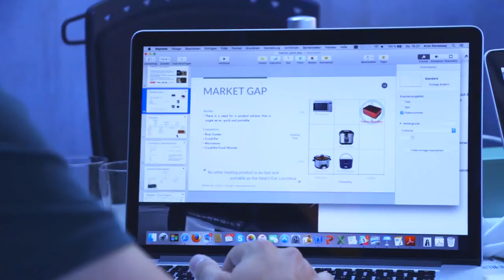Kickstart Accelerator - Apply Now 2017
Apply until April 30th and join Kickstart Accelerator 2017!

Kickstart Accelerator is one of Europe's largest multi-corporate, zero equity accelerators with the  goal of putting the Swiss innovation ecosystem on the map of entrepreneurship. For 11 weeks it brings 30 of the most promising international startups to Zurich where they are provided with direct access to over 15 leading corporate partners but also with seed funding, the necessary infrastructure and stipends to cover for living and housing cost In the first year alone 6 Proof-of-concepts were successfully initiated, which opened doors to the multi-billion Swiss market.

Kickstart Accelerator is an initiative by digitalswitzerland, a cross-industry association which aims at making Switzerland a leading digital innovation hub in Europe. The program is operated by Impact Hub Zürich, which is part of the largest network of entrepreneurship and innovation centers across the globe.